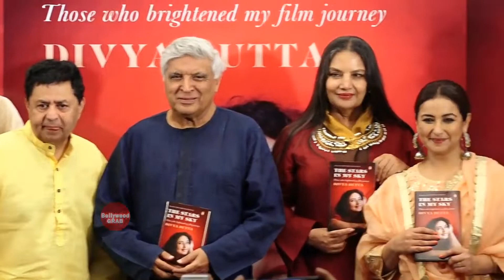Divya Dutta Book 'The Stars In My Sky' Launch I Shabana Azmi, Javed Akhtar, Gurdas Maan I Subscribe